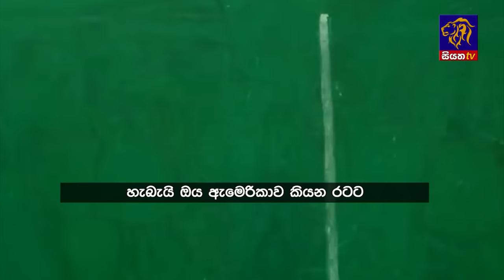Siyatha News | 06.00 AM | 17 - 07 - 2024